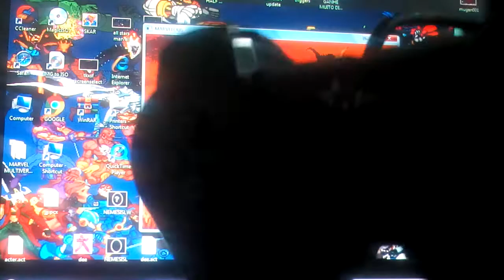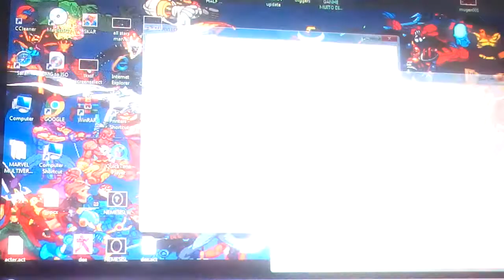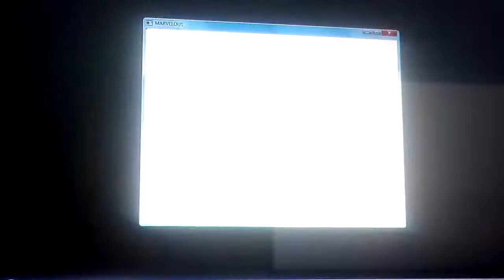marvel Multiverse madness #1 novo jogo da marvel estilo mugen 2022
marvel Multiverse madness #1